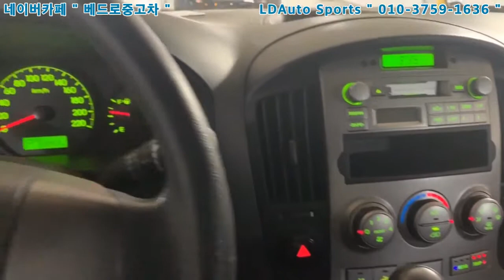그랜드스타렉스 12인승 어린이보호차량 !!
현대 그랜드스타렉스 12인승 력셔리 어린이보호차량입니다.
2008년 5월등록 전휀더단순외 무사고차량입니다.
현재 오일누유없으며, 경정비 수리완료된 상태이며, 광택 및 크리닝
또한 완료되었습니다. 상태좋습니다.
시운전 적극추천드리며, 각종 중고차관련 금융상담 및 대차할부
가능하오니 전화주시면 상담해드립니다. 감사합니다.

HYUNDAI Grand Starex 12 Sit Luxruy from 2008 Model
No has been a accident and without oil leak !!

If you want to buy this Mini van, Please contact with LDAuto Sports.

Thanks